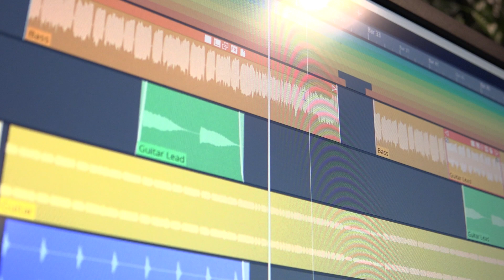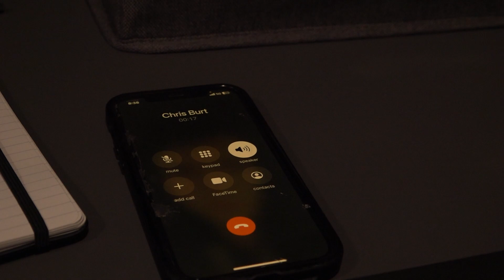The Song Writer - A Short Film by Sam Grossman for CSU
The Song Writer was my final for my Production 1 class at CSU's school of film and media arts. Unfortunately the quality is slightly degraded due to this file not being the original export, and being a re-export of an upload, but I digress. The film was shot in two separate days and took around 9 days to edit. It was definitely a rushed project overall, but I am glad with how it turned out, and I believe it achieved the sort of emotional impact I was hoping it could. I am excited for what the future holds as I continue my journey into filmmaking through CSU.

Equipment:
Shot on Sony x70
Audio Technica Boom kit
Dracast LED 1000